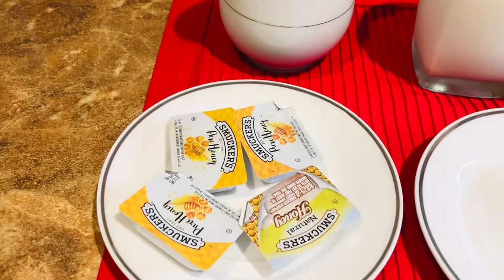طرز تهیه شیر برنج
اگر دوست داشتید میتونید موقع سرو کردن با پودر پسته ، غنچه گل محمدی ، بادام ویا دارچین تزئین کنید  .